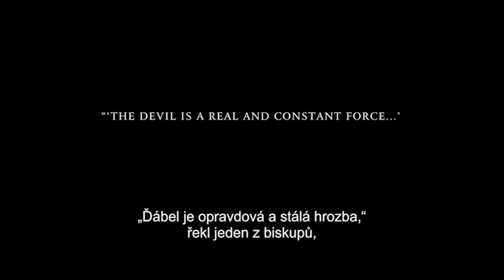Obřad (na DVD a Blu-ray)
Obřad na DVD a Blu-ray od 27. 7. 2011